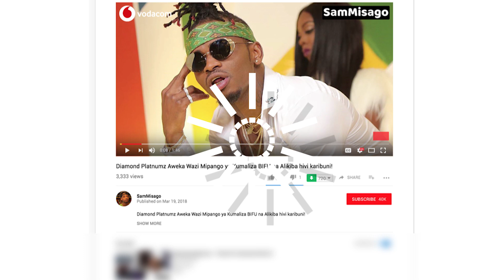AIKA, NAHREEL Wameongea Haya Kwenye Ujio Wa Patoranking TZ Kumtambulisha Msanii wake "Walid"